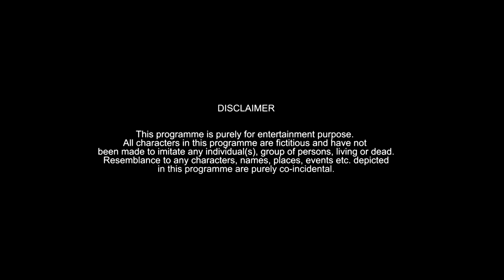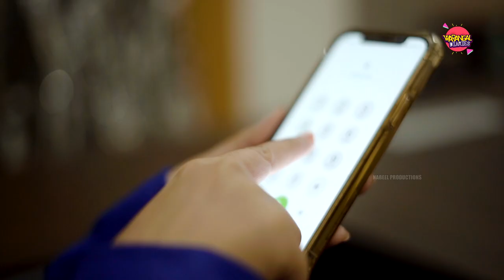G.A.M.E ft. Lavanya Tripathi | Warangal Diaries Comedy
Happy Birthday Movie releasing on 8th july go and watch it in theatres you'll have a fun ride It's all about fun & hyderabadi comedy make sure you guys like comment and share this video with your friends, family.